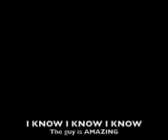Lance "The Great" Lucas playing "Total Praise" behind Tiffany Mosley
AMAZING! Lance-Organ, Tim Mason- Piano, Jermaine Murphy- Aux, Kevin Patterson Jr- Drums, Darryl Pruitt Jr- Bass